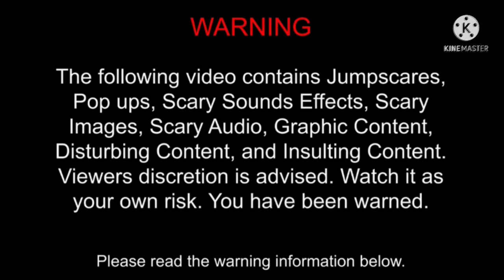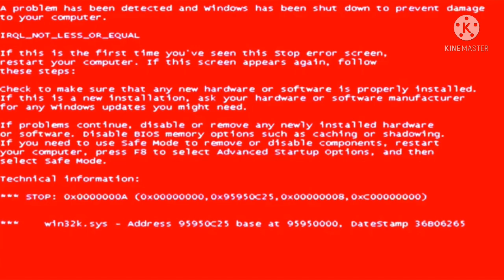Unikitty Error (Part 2B) [Final Part]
Full version is coming soon!